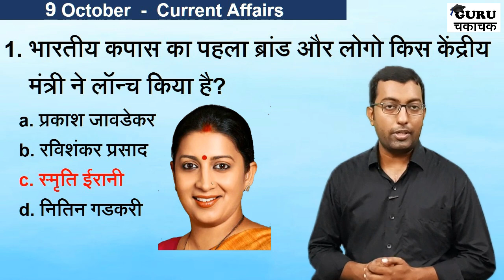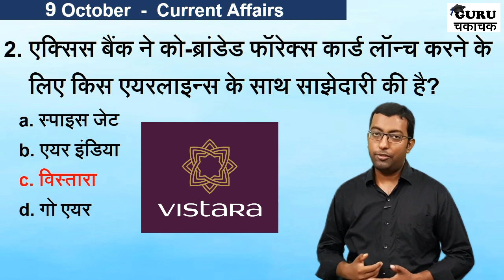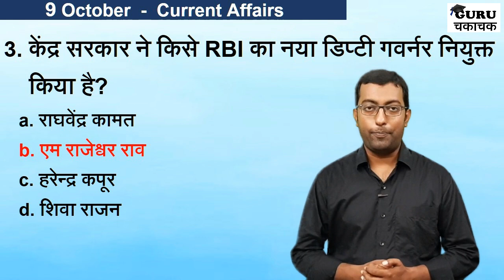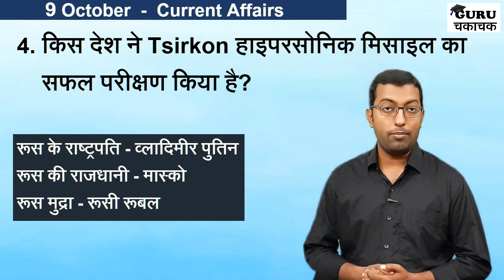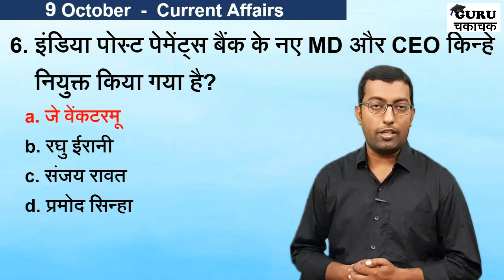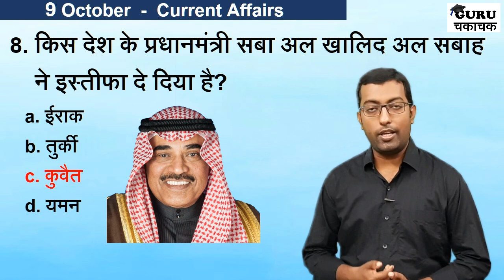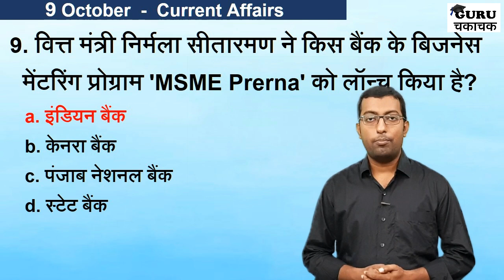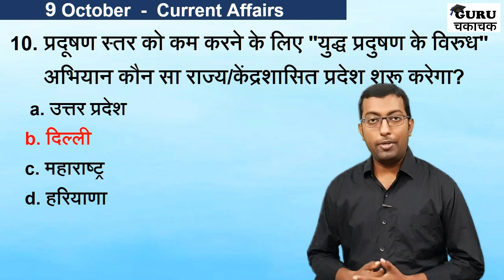9 October 2020 Current Affairs (हिन्दी में) || Daily Current Affairs || Guru Chakachak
दोस्तों ये विडियो 9 अक्टूबर 2020 का करेंट अफेयर्स है। विडियो मे बहुत सी जानकारी दी गयी है। जो आपके एग्जाम के लिए इंपोर्टेंट है।